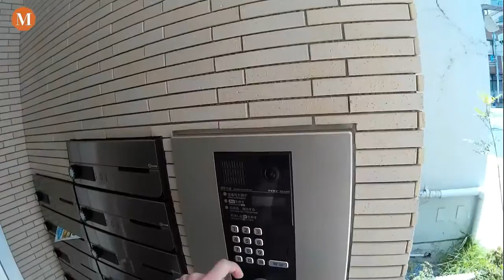Giappone 2016 - Day 7 [MTE]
Mentre gli altri compagni di viaggio se ne vanno a Nikko io ho passato la giornata per quartieri comuni di Tokyo con il Baka-san e i suoi compagni.
Purtroppo è piovuto e il tempo non sembra migliorare.